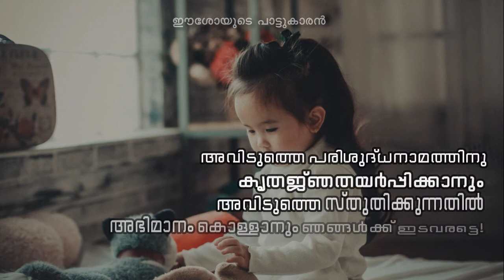Word Of God EP59 | ഈശോയുടെ പാട്ടുകാരൻ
Nothing can heal you more than the Word that comes from the God.
Read..Reflect...and Practice the Word Of God.

God Bless..